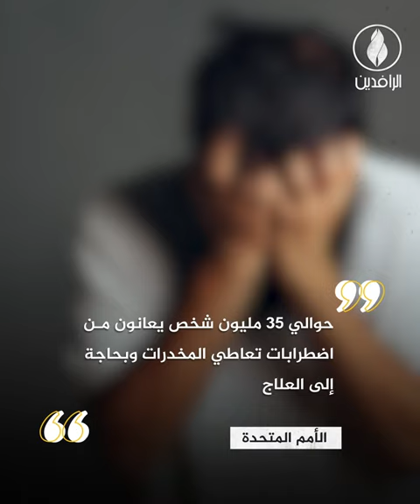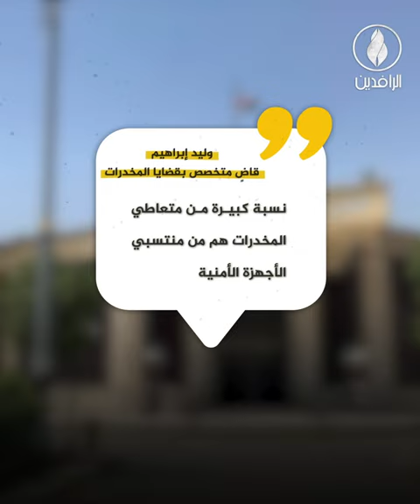المخدرات.. آفة مرعبة تنهش جسد الشباب العراقي